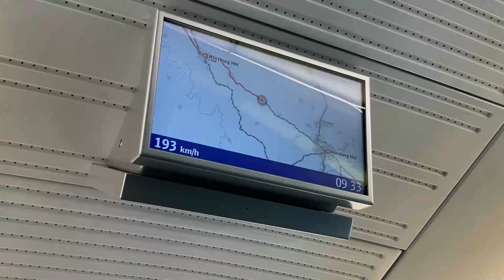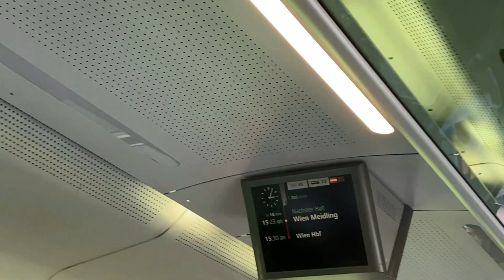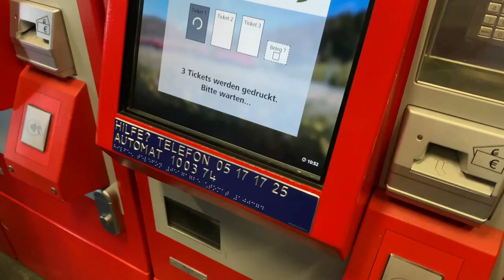NAŠA SELIDBA I PRVI DANI U BEČU | VLOG #10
Q&A?
🤍 Godine? - Mirela 27 i Haris 29.
🤍 Odakle smo? - Mirela Slovenija, Haris Makedonija, zajedno Njemačka.
🤍 Koliko dugo smo zajedno? - U vezi 9 godina, u braku 2 godine.
🤍 Editovanje? - Filmora X